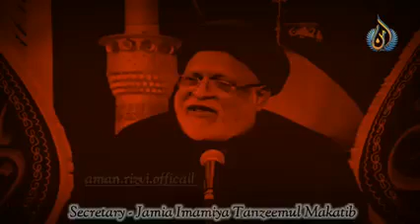In Majalis the youth standing outside.